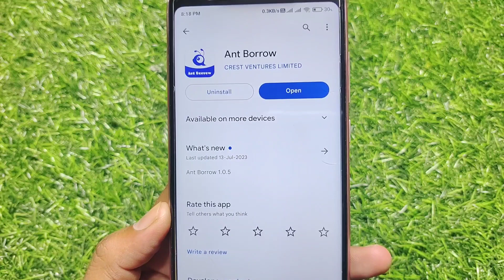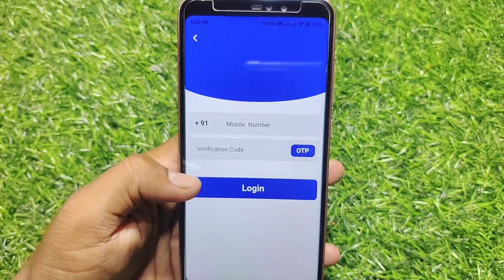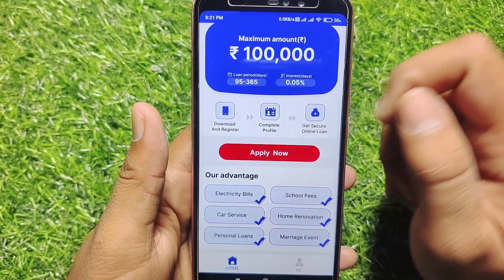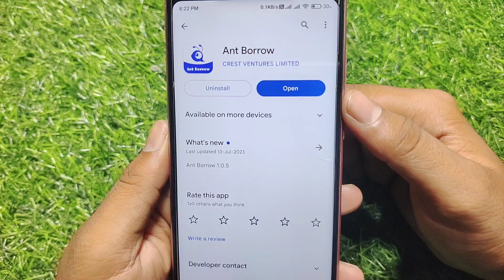Ant Borrow Loan App Se Loan Kaise le ।। Ant Borrow Loan App Real Or Fake ।। Ant Borrow Loan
About Video:-
Hallo dosto aaj ki video me ham baat karege ant borrow app ke bare me aap is app me loan kaise le sakte hai.